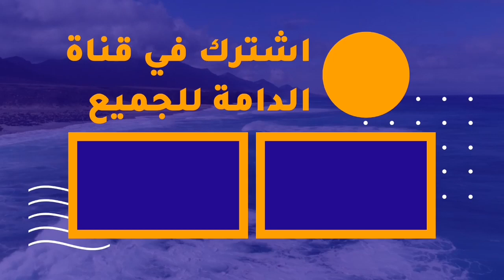مقص بالدامة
dama